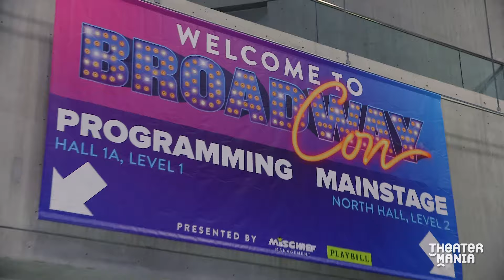In Transit's James Snyder Takes Us Backstage at BroadwayCon's 'Star Wars Musical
The veteran of Broadway's ''Cry-Baby'' and ''If/Then'' meets the fans at the annual convention.

Following the January 28 matinee of ''In Transit'', James Snyder hopped downtown to the Javits Center to take us on a backstage tour of BroadwayCon. Snyder was game to meet the fans and sign autographs before taking part in the first-ever convention ''Star Wars'' musical, presented by ''Matilda'' vet Lesli Margherita. May the force of Broadway be with them.